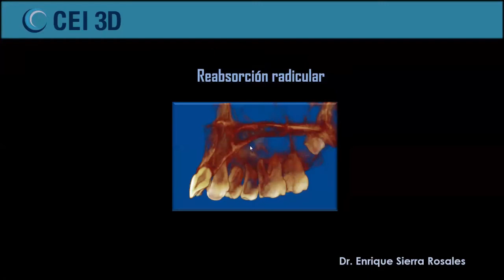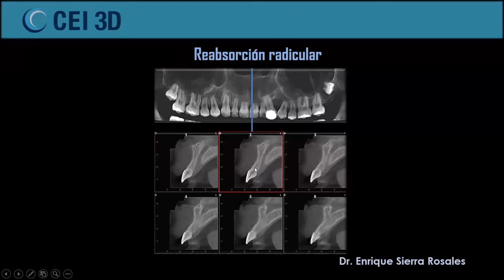Evaluación de Reabsorciones Radiculares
Webinar - En Qué Caso Solicitar Una Tomografía Cone Beam